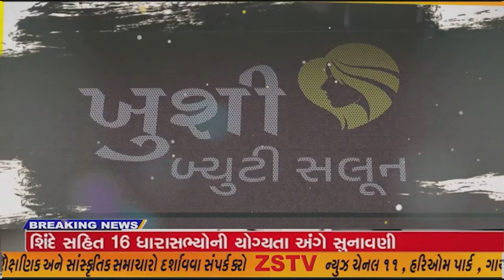પ્રાંતિજ ખાતે શ્રી બ્રહ્માણી માતાજીનો છઠ્ઠો પાટોત્સવ યોજાયો